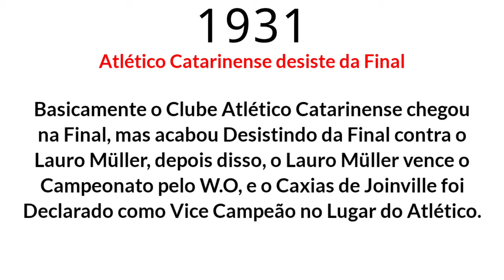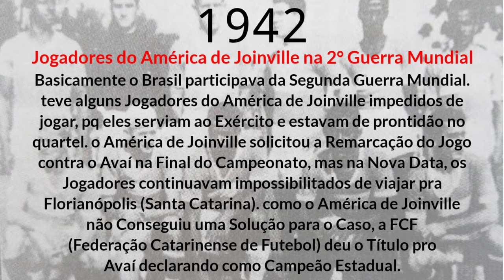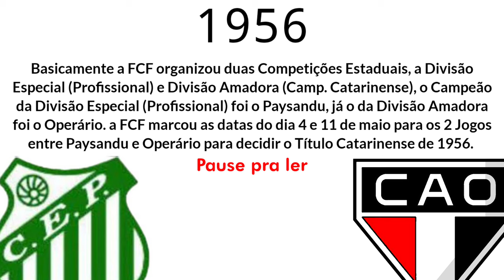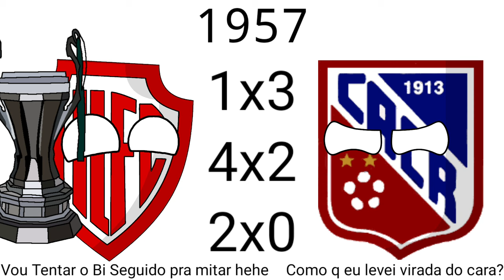Trailer dos Campeões do Campeonato Catarinense (1924-1960) - Leiam a Descrição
Eu sei que aquele "Hino" do América de Joinville é do Rio, mas se tu for no vídeo do Hinos DLS pesquisando o Hino do América de Joinville, leiam a descrição do vídeo dele.